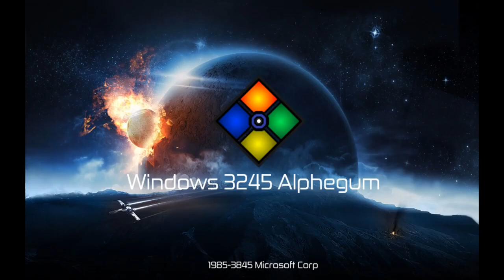WNR 2 - Windows Centillion FAN 1e+2019